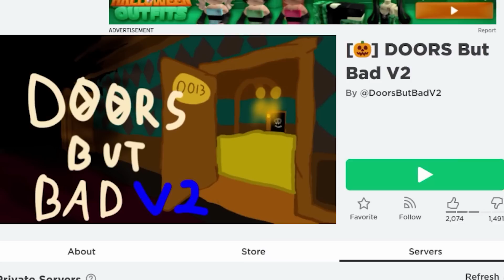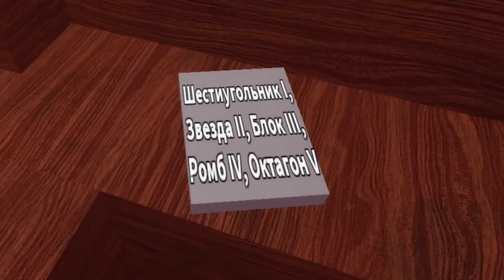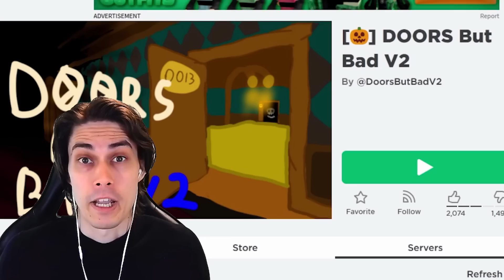РОБЛОКС ДВЕРИ 2 (но плохие) - Roblox Doors But Bad v2